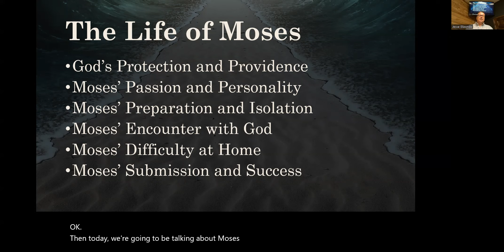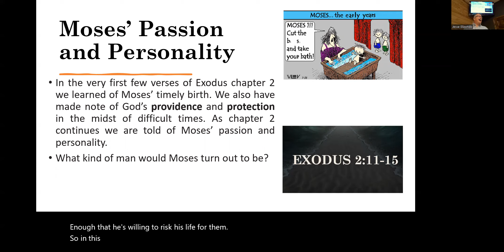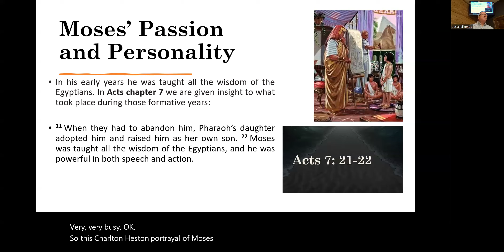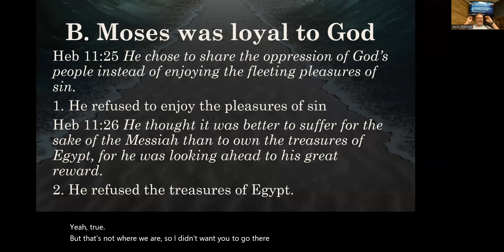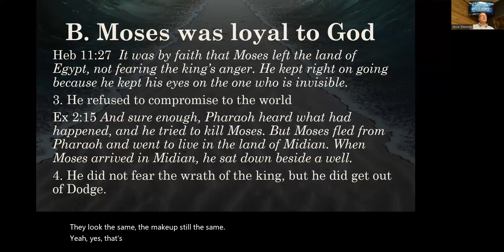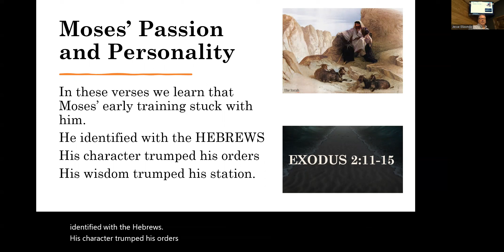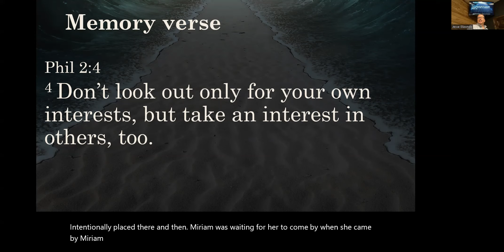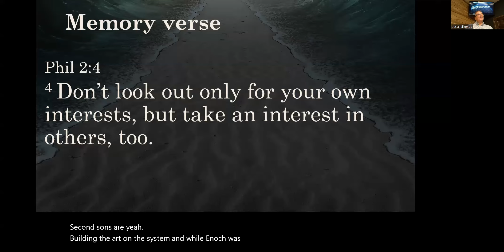|Adult Bible Fellowship| - July 2, 2023 - Moses' Part 5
God was intent to kill Moses. WHAT??? Before you speak for God, be sure your house is in order.